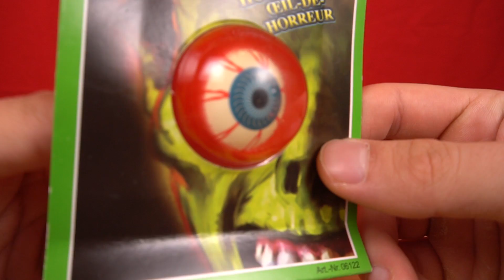EKLIGES HORROR AUGE - GLIBBER SLIME EYE Prank Artikel auspacken deutsch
Auge bei Amazon

Ekliges Schleim Auge auspacken

NICOLAI HEIDLAS - Happy Chances
NICOLAI HEIDLAS - Sunny Afternoon
NICOLAI HEIDLAS - Delighting Memories